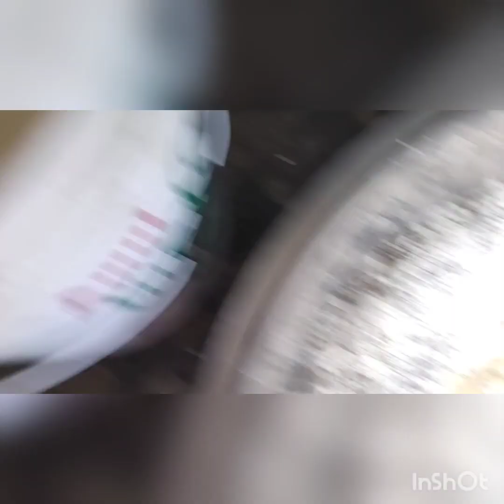సమోసా, సమోసా లోకి ఆలు కర్రీ తయారు.ll# Madhavi Latha.